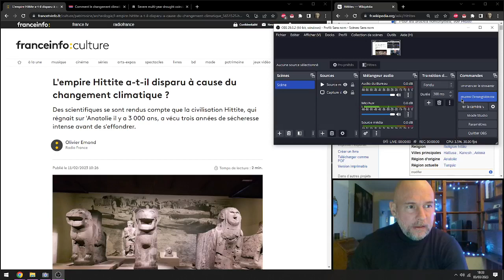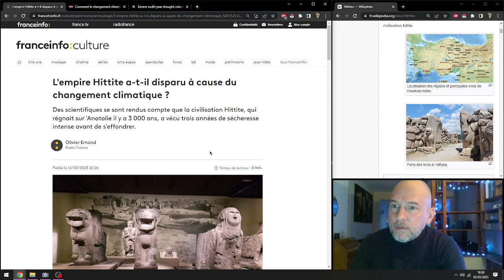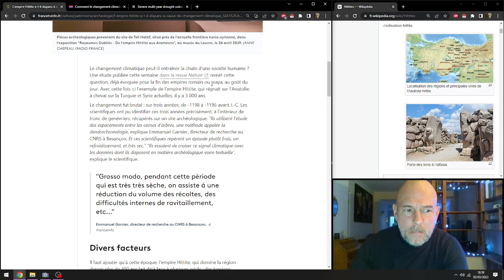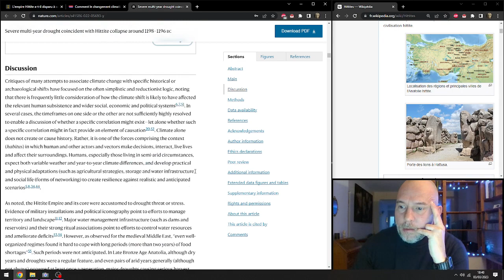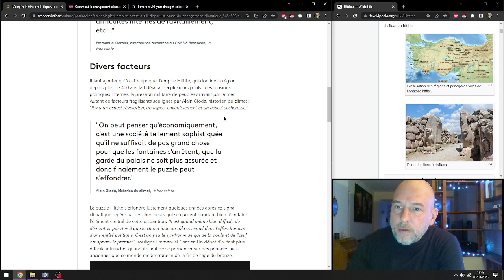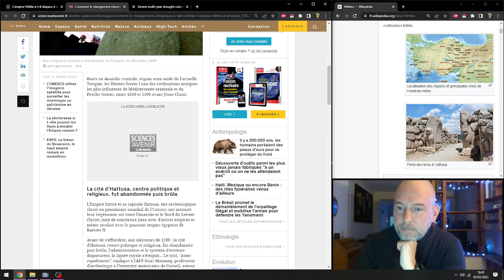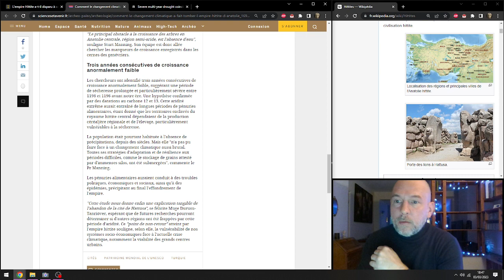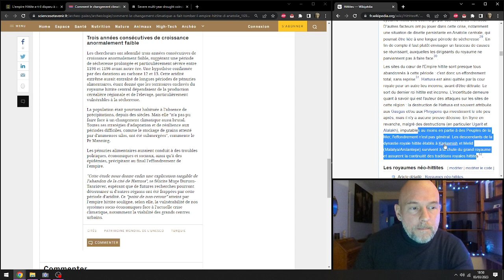Du nouveau sur l'effondrement des Hittites